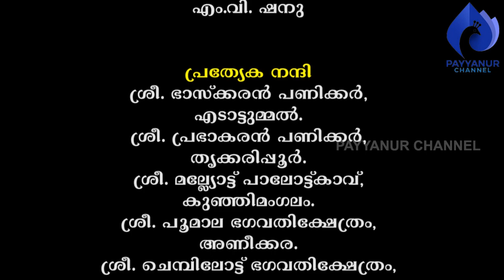പൂരക്കളി പണിക്കന്മാരുടെ ജീവിതം- ഒന്ന്